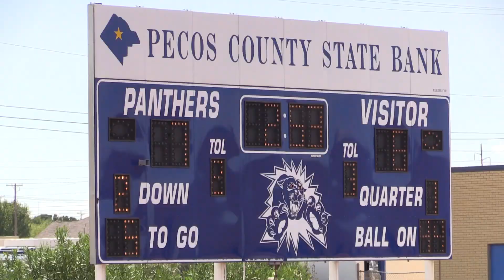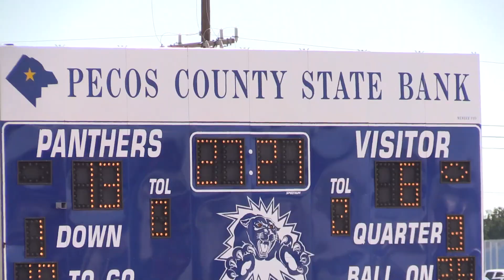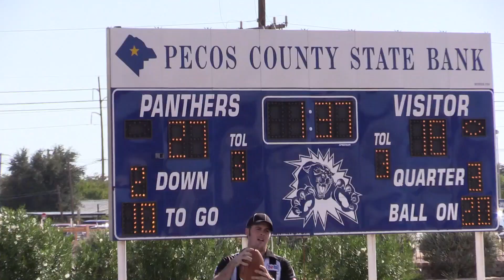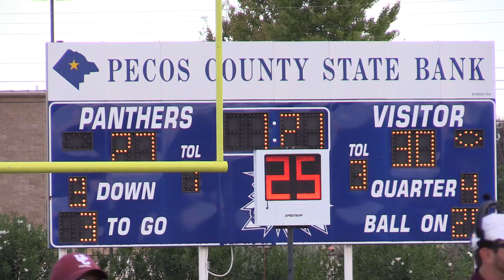Uvalde Coyotes Vs Ft Stockton Panthers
Coyote Highlights from the Ft Stockton game played on September 17, 2016.

Uvalde Leader-News|Video by Pete Luna